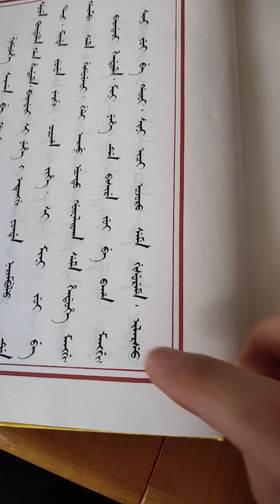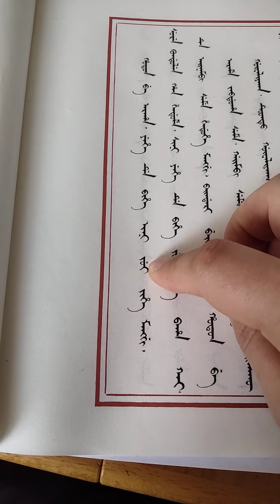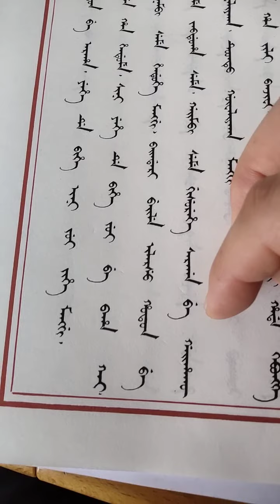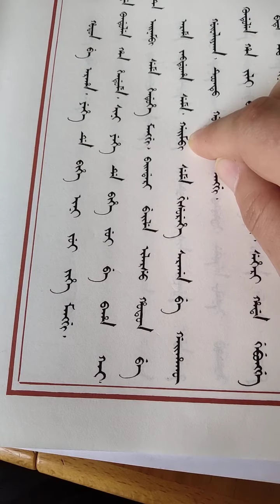Manchu Old Archive 满文老档解说17